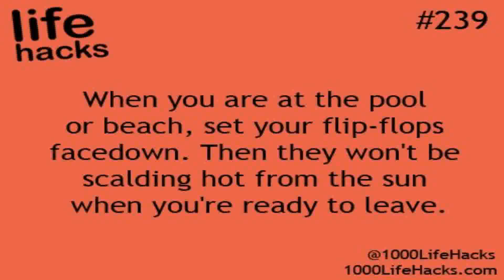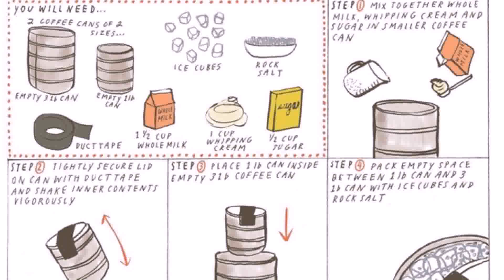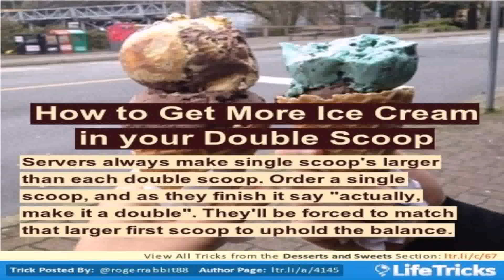Life Hack How To Make Ice Cream - Gif Maker DaddyGif.com (see description)